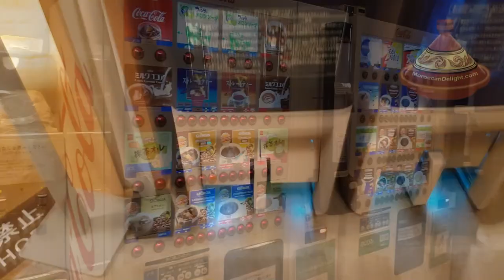Amazing Cat Cafe | Tokyo Japan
MOCHA Cat Cafe Harajuku Tokyo Japan
A wonderful place for animal lovers, spend a whole day or just a few hours playing with cats.
You can feed them, buy toys and relax on the beds, very comfortable relaxing place.